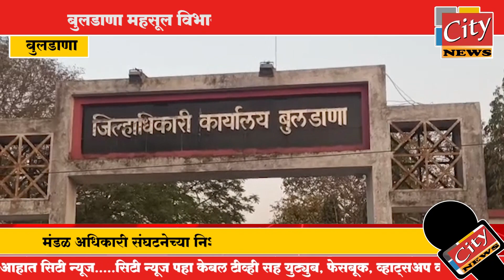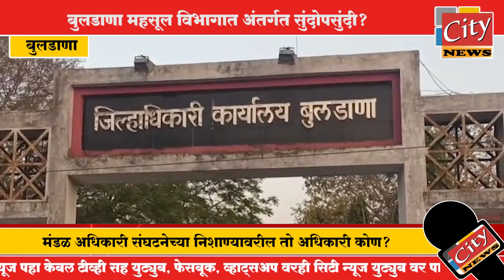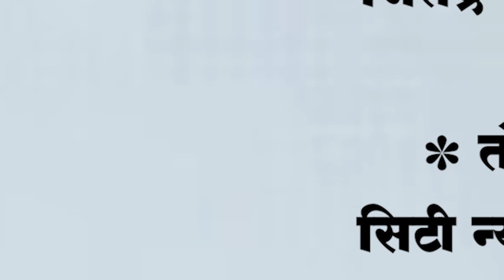बुलडाणा - बुलडाणा महसूल विभागात अंतर्गत सुंदोपसुंदी?